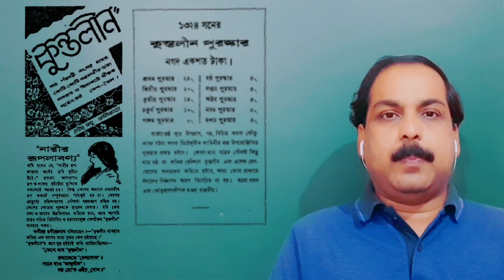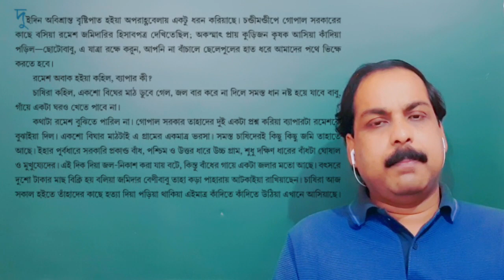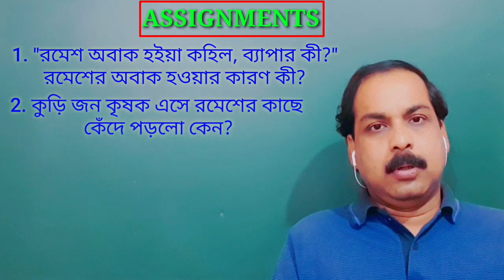পল্লীসমাজ প্রথম ভাগ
CLASS -VIII
SUBJECT - BENGALI